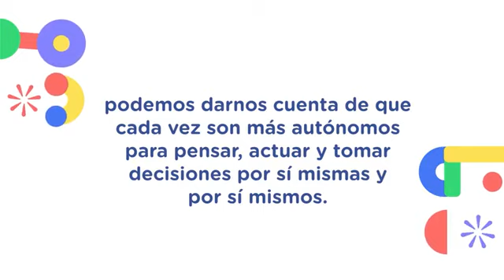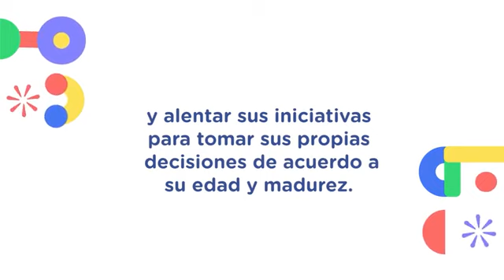PRESENTACIÓN DE LA EXPERIENCIA "YO SOY IMPORTANTE Y MI VOZ CUENTA" (Del 19 al 30 de abril de 2021)